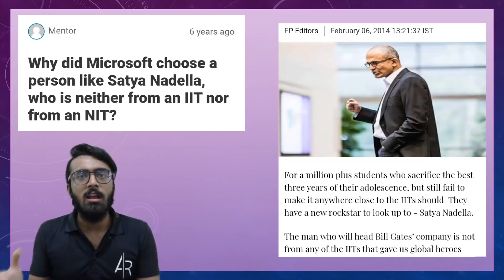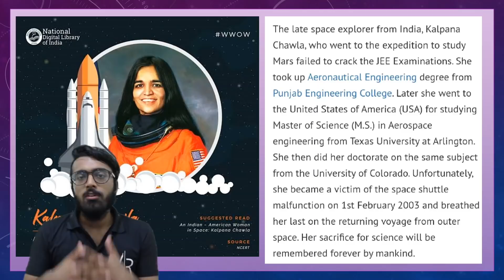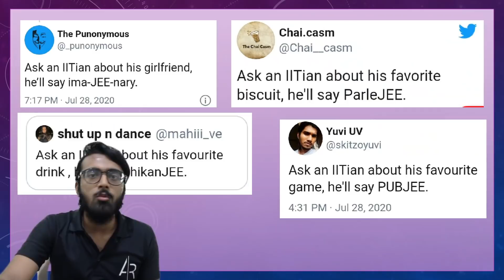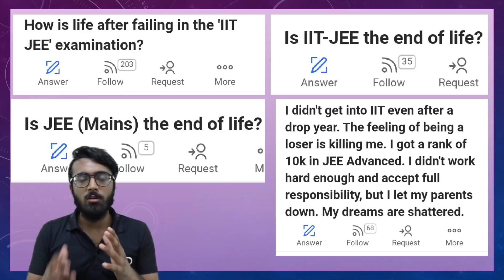Is IIT-JEE The End Of Life ? Know The Reality🔥🔥🔥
In this video, Aayush Rathi is motivating the Non-IITians to do well in life. He is discussing about whether IIT-JEE is the end of life or not. Watch this video till the end to understand everything. Hope you like this video.

If you want to participate in Free Live Interactive Quizzes, Join the Telegram Channel for updates. You will be given the links to all the free live classes on telegram daily..